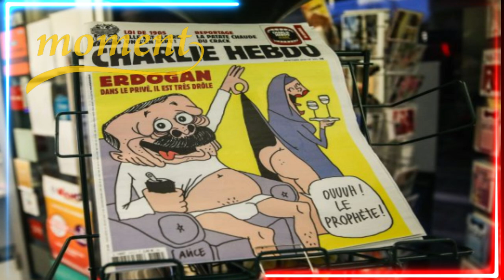Hamline University professor fired for showing images of Muhammad had warned students in syllabus